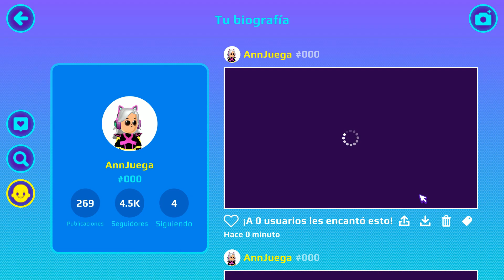Esto es lo que hay dentro del Primer Cofre Sorpresa del Mundial en PKXD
Hey! Hola chicos. Bienvenidos a mi Canal. Yo soy Ann Juega por supuesto y aquí encontrarás muchos gameplays divertidos.

🥰​PARA LOS QUE ME QUIERAN SEGUIR EN PK XD: AnnJuega # 000

Ann Juega ya tiene su propio Obby. Juégalo con tus amigos y desafíalos para ver quién ganará.